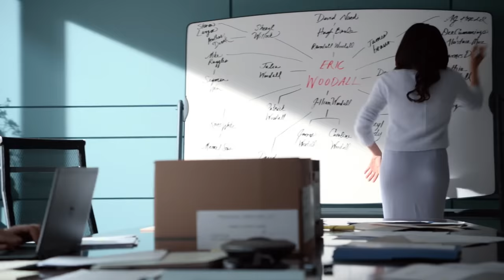''Love Me How?'' | Donna Wants Answers After Harvey's Confession Of Love | Suits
Donna has not recovered from hearing Harvey's confession of love and Harvey tries to end this conversation clarifying that the love declaration was only to cheer her up. This pisses off Donna...

We don't know what are your thoughts about Harvey's behaviour but one thing we know for sure is that it was a huge mistake to say that!

Season 4, Episode 16 "Not Just a Pretty Face": Sean fails to link his corrupt boss to Charles Forstman; Harvey revisits his uncomfortable past in order to put Eric and Charles away; Mike and Rachel confront their different roles; Donna helps Louis.